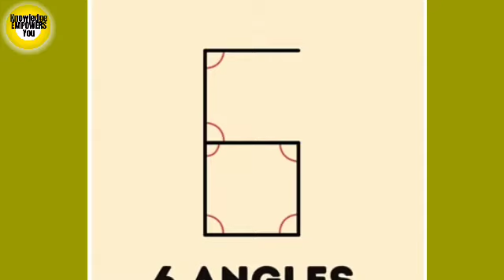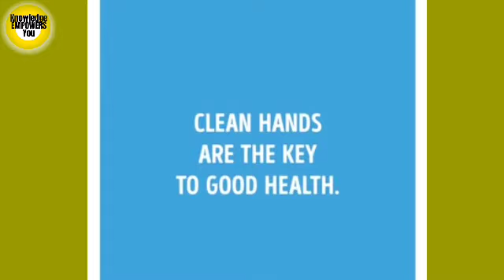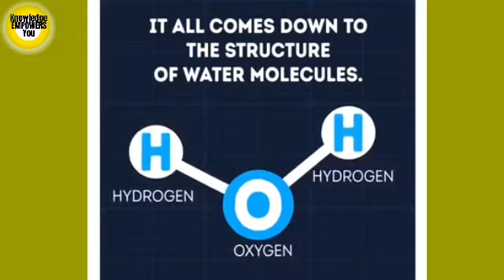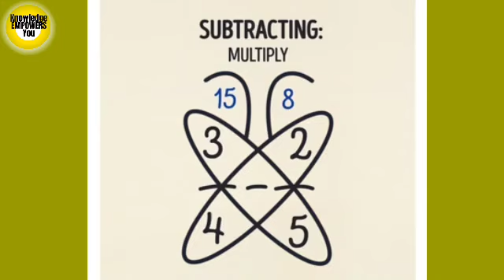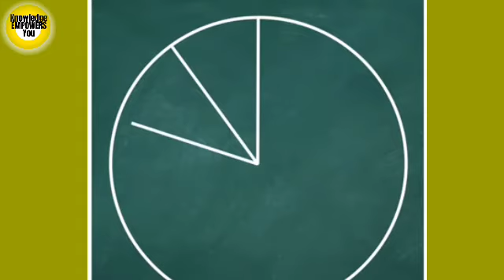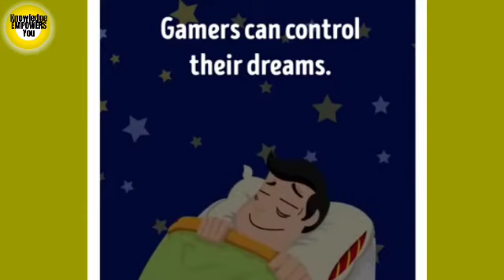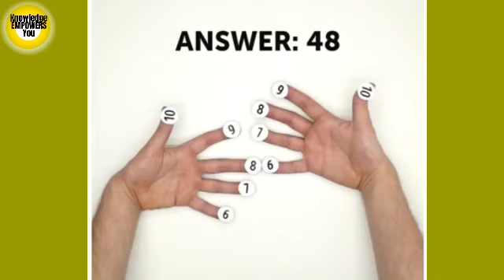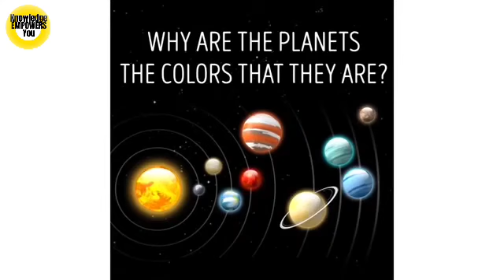Top 10 facts about social life that's make you amazed.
Why are our earth colour is blue ? Why Mars is red ? In this we gonna present some very interesting and incredible facts that obviously shocked you. Watch this video till ends that makes your day.

::::::::::::::::::::::::::::: Main topics:::::::::::::::::::::::::::::
♾️ crazy math tricks.
🌍 Interesting planet facts.

About channel 📺
It is the knowledge based YouTube channel.